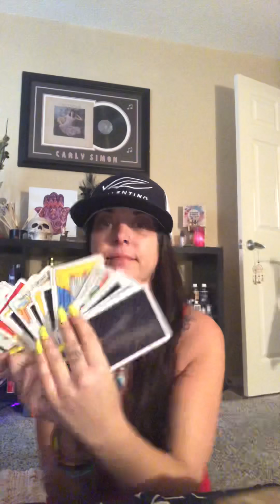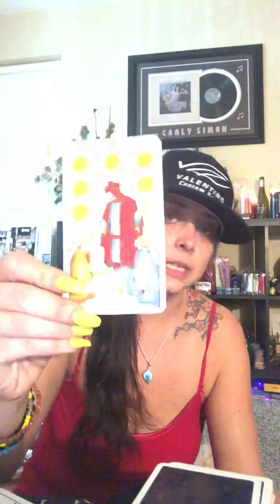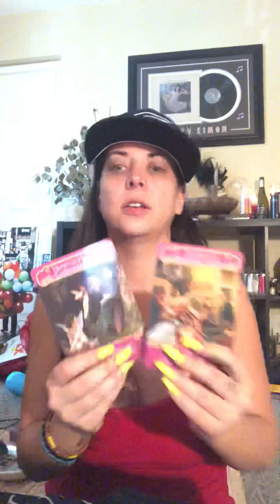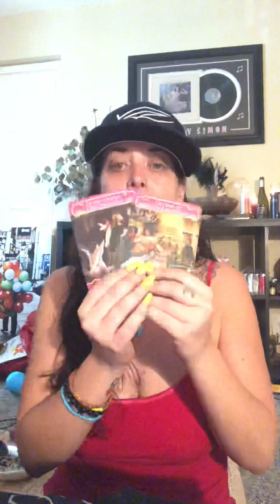Val $11.11- Eclipse Mini -turned into long